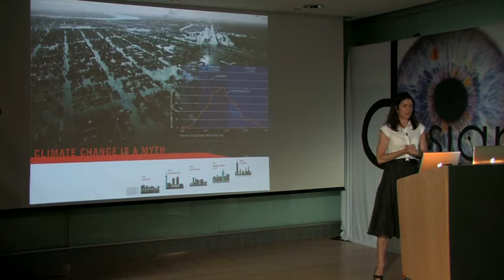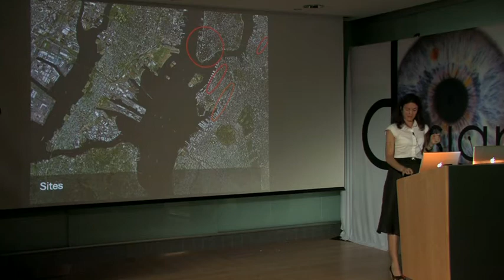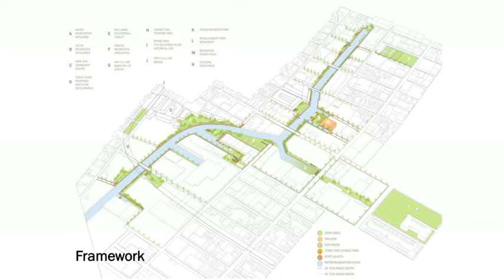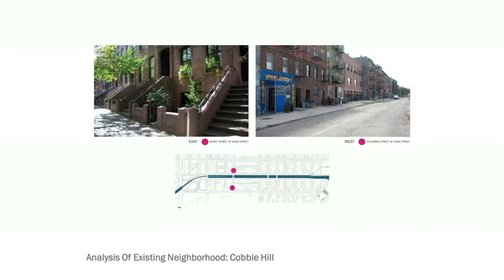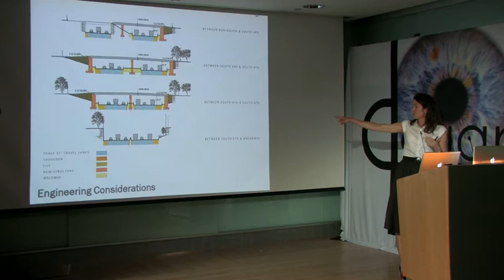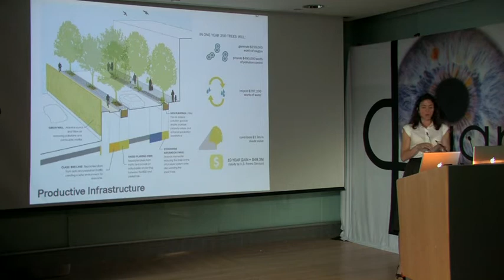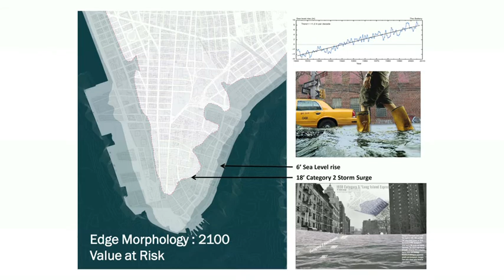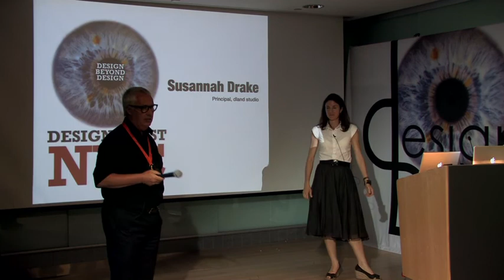DesignBoost NYC: Susannah Drake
DesignBoost NYC was a two-day design conference held at Cooper-Hewitt in June 2011. Thirteen speakers specializing in everything from biomechanics to filmmaking addressed the conference's theme, "Design Beyond Design" in this series of short talks.